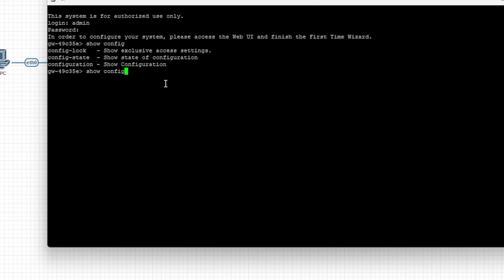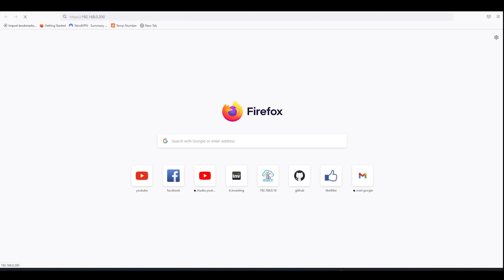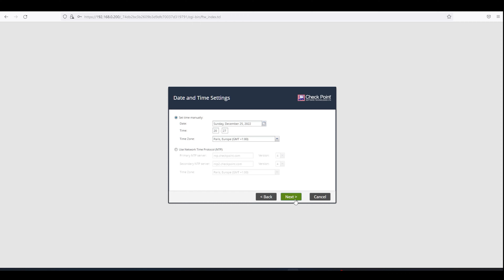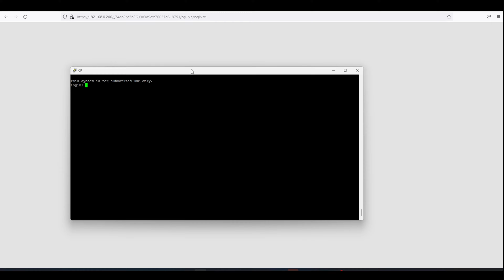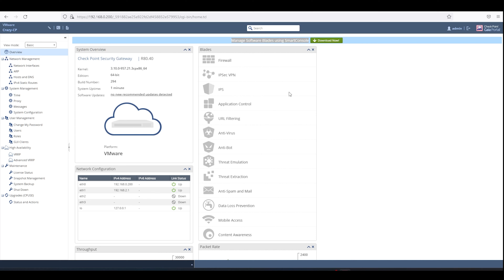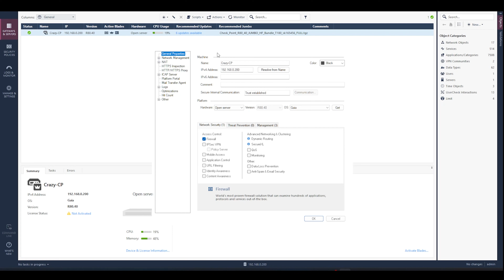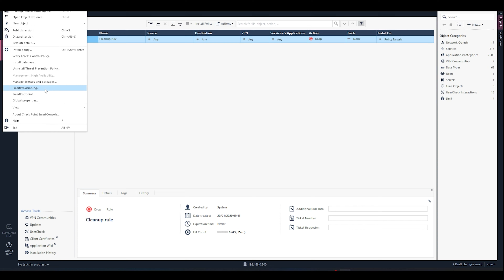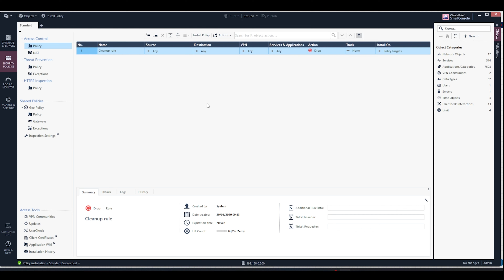Come Installare il Firewall CheckPoint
Un firewall checkpoint è un tipo di sistema di sicurezza basato su software o hardware che viene utilizzato per proteggere una rete o un sistema informatico da accessi non autorizzati o attacchi.

00:00 Configurazione Interfaccia
02:00 Configurazione Firewall GUI
07:38 Configurazione da Smartconsole

Un firewall checkpoint è un tipo di sistema di sicurezza basato su software o hardware che viene utilizzato per proteggere una rete o un sistema informatico da accessi non autorizzati o attacchi. Funziona esaminando il traffico di rete in entrata e in uscita e bloccando o consentendo l'accesso in base a regole di sicurezza predefinite.

I firewall checkpoint sono tipicamente utilizzati in reti aziendali, dove vengono utilizzati per proteggere i dati sensibili e garantire la sicurezza della rete e dei suoi dispositivi. Sono anche spesso utilizzati in ambienti di cloud computing, dove possono essere utilizzati per proteggere risorse e dati nel cloud da minacce esterne. In generale, i firewall checkpoint sono uno strumento importante per proteggere le reti e i sistemi da minacce esterne e vengono ampiamente utilizzati in una varietà di ambienti per garantire la sicurezza e l'integrità dei dati e delle risorse.